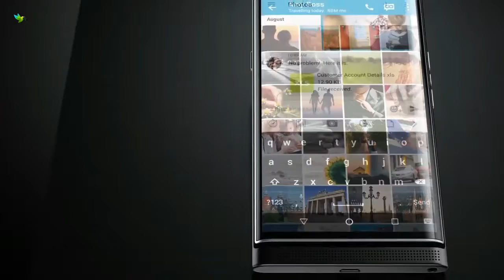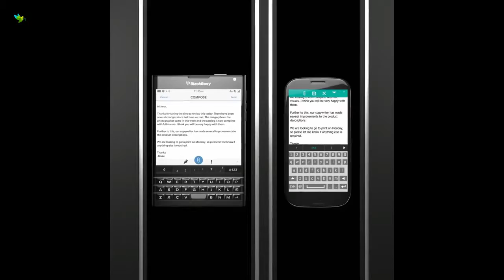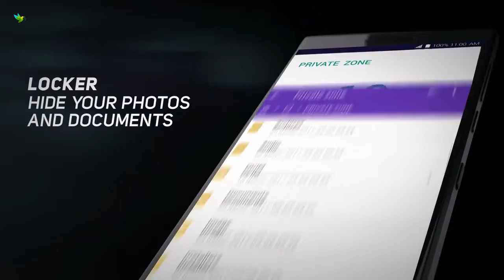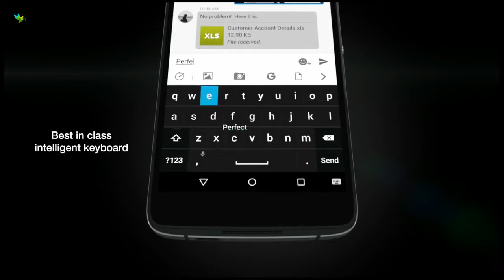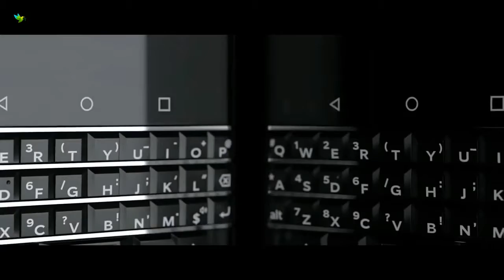Top 5 Best BlackBerry Phone In 2018 What's The Best BlackBerry For Me